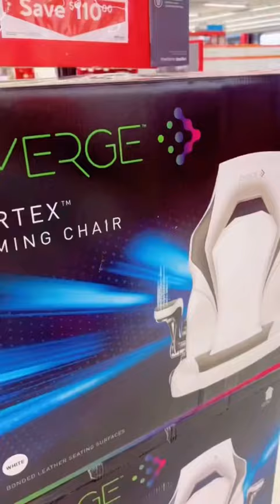James’ 17th Birthday Recap 🥳😁🥰